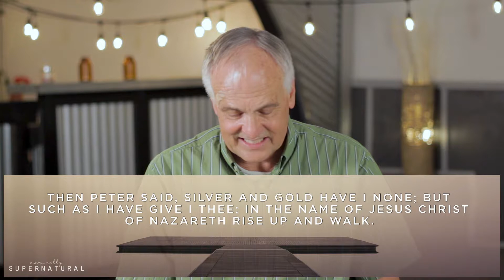Naturally Supernatural - Life Group Session - Week 7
The seventh life group session of our sermon series, "Naturally Supernatural." In this week's video, Dale talks about what it means to have, and to exercise "Naturally Supernatural Faith."